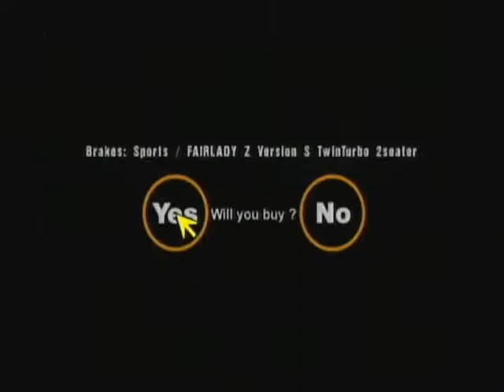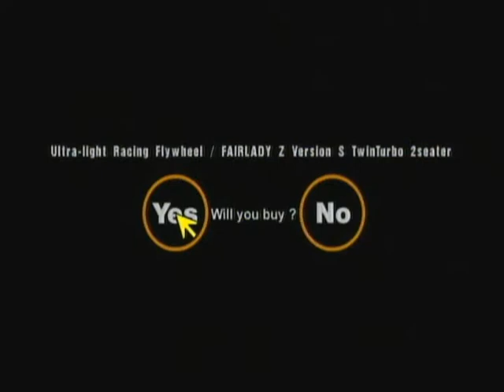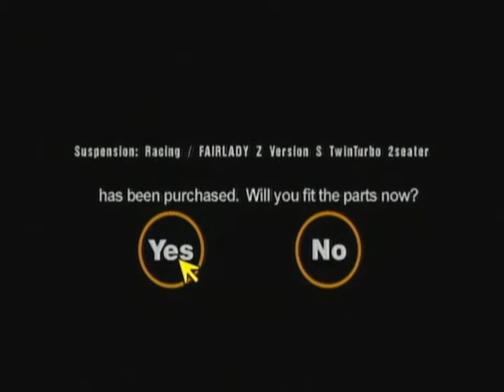Let's Play Gran Turismo Part 018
Technically, this should be a fail reel video. But I still drive around and talk, so what's the difference?